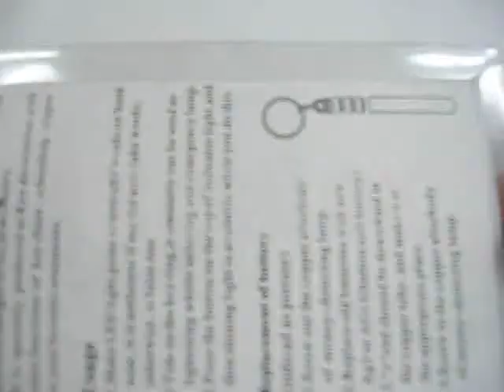5 UV LED Keychain (BLACK) #50457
5 UV LED bulb keychain. One set of batteries is included. You can use it for banknote checking.